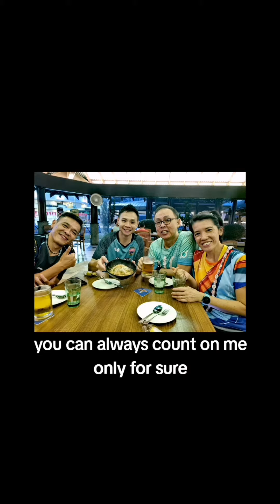Celebrating Derek's Birthday 为乒乓🏓队友庆生 🥳㊗️🎉🎂🍻